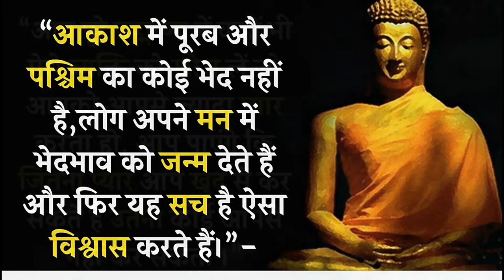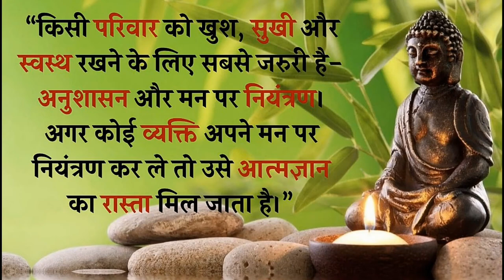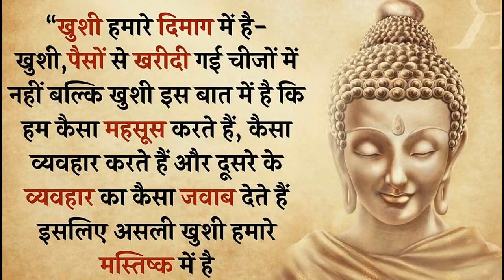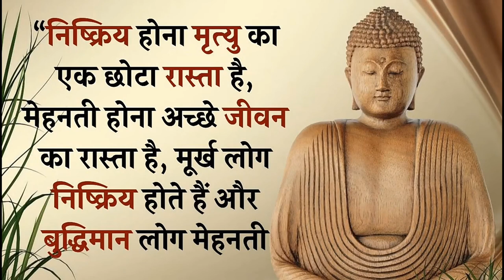Buddha Motivational Stories In Hindi - Hindi Story - Buddha Ki Kahani - Buddha Story - Quotes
गौतम बुद्ध की प्रेरणादायक कहानी - Buddha Motivational Stories In Hindi - Hindi Story - Buddha Ki Kahani - Buddha Story - Quotes

About This Video :

We hope you enjoyed this video ! Let us know which one 0f these  Motivational Video impressed you the most ! We appreciate you and want to thank you watching Anokhe DaStAn...

Tag Explore..

1. Motivational quotes In Hindi
2. Buddha Hindi Motivational Video
3. Powerfull Motivational Video Hindi
4. Best Motivational Video Hindi
5. Lord Buddh Story In Hindi
6. Motivational Speech Hindi
7. Inspirational Video Motivational
8. Inspirational Video In Hindi For Study
9.Kadve Sach In Hindi
10 .Kadve Vachan
11. Heart Touching Quotes Motivation
12. Heart Touching Thoughts Hindi
13. Hindi Heart Touchng Thoughts
14. Hard Motivational speech Hindi
15. Inspirational speech Hindi Video
16. New Buddh Story
17.  Motivational Video Hindi Me
18. Buddh Ki Kahani Video
19. Inspirational Story Hindi
20. Gautam Buddha Motivational Stories In Hindi
21. Motivational Stories Hindi Video
22. Buddh Motivational Stories Hindi Video
23. Life Changing Hindi Video
24. Best Motivation Quotes In Hindi
25. Life Changing Video In Hindi
26. Buddhist Beliefs
27. Motivational Video
28. Motivational speech Hindi
29. Gautam Buddha Kahani
30. Inspiring Quotes